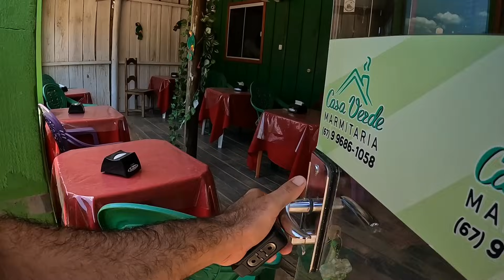EP-03 || ESTRADA PARQUE, transpantaneira || viagem à Bolívia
Saí do Camping onde ocorreu o moto acampamento e fui sentido Corumbá pela Estrada Parque onde acampei no porto do Manga nas margens do rio Paraguai.

Seja membro do canal e desfrute de vários benefícios.
Contribua com a viagem pelo pix: 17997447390
WhatsApp do Canal: (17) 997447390